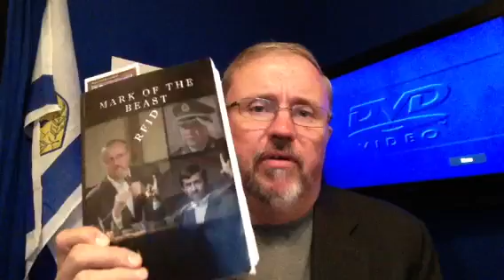Putin Places "Hold" On S-300 Missiles To Syria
Russian President Vladimir Putin has just announced a hold on S-300 Missiles also